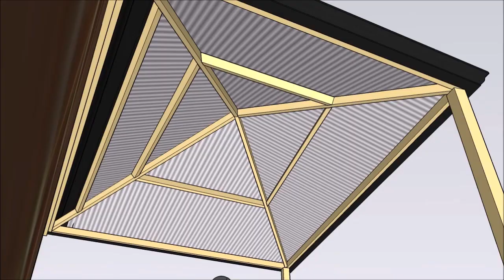emily stirling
Tapered Gable Patio